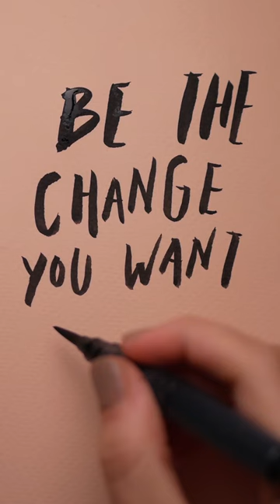18+👙 shorts shorts viral shortvideo viralvideo youtubeshorts funny memes motivation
comedy kingdom
the comedy kingdom new video
kingdom comedy
henry cavill workout
spider tailed horned viper
lake natron
story explained in hindi
the kingdom comedy
sahar tabar
kingdom
gull dong
valhalla calling me
hindenburg
explained in hindi
sean stewart
henry cavill
the comedy
henry cavill training
lake natron real video
comedy kingdom new video
the comedy kingdom short video
titanic
american bulldog
spider tailed viper
viper explained
द कॉमेडी किंगडम
pixee fox
story explained
normal vs genius
kingdom kingdom
henry cavill bodybuildin66
bandog
natron lake
valhalla calling
gull dong dog
komedy kingdom
genius vs normal
box jellyfish
kingdom comedy video
tsunaina
dhindora song
two ocean meets but do not mix
comedy kingdom short video
henry cavill gym
pad marne wali bahu
fish rain
kingdom kingdom kingdom
henry cavill shorts
kingdom video
blue coral snake
natalya
kalavantin durg trek
rainbow snake
atacama desert
spider tail snake
henry cavill gym workout
inland taipan
kingdom tiktok
white snake
rodrigo alves
coral snake
iranian spider tailed viper
nastya zhidkova
henry cavill entrenamiento
dragon lady
bush viper
camouflage snake with spider...
dilchasp kahaniyan
tiger island swimming pool
blue story
henry cavill body
rainbow boa
kingdom comedy new video
snake with spider tail
funny kingdom
kacha badam sexy
kalavantin durg
pixee fox before and after
sahar tabar interview
titanic ship
2 oceans meet but don't mix e...
angelina jolie
normal genius
genius logo ki pehchan
the comedian
dog story
angelina jolie plastic surgery
elaine davidson
henry cavill working out
pixie fox
cliff camping
climax explained in hindi
shar pei
spiny bush viper
stone fish
what if explained hindi
paad marne wali bahu
the hindenburg
alaskan malamute
boerboel dog in india
electric eel
genius or normal
kilimanjaro water slide
mayan civilization
tiger island pool
baby mouse
henry cavill workout motivation
inland taipan snake
kingdom ka comedy
kingdom ki comedy
spitting cobra
asha rani
bangladesh train
puffer fish
story explain
किंगडम कॉमेडी
कॉमेडी किंगडम
bulldog shorts
henry cavill motivation
kacha badam sexy video maya civilization
shar pei dog
snake spider tail
taipan snake
two oceans meet
baby alpaca
blue in hindi
boerboel dog
dog story in hindi
room 39
sahar tabar before surgery
the comedy kingdom new vide...
treino henry cavill
winnie harlow
bush
comedy video kingdom
genius people
henry cavil workout
khoudia diop
normal and genius
paad marne wali
pad marne ka tarika
sahar tabar before and after
spider tailed snake
bihari comedy kingdom
hollywood makeup king dom
marne wali bahu
story woods shorts
teacup pig
the comedy king
tiger island
viper snake
bandog breed
china ka bridge
explained hindi
genius ki pehchan
henry cavill fitness
henry cavill muscletech
kingdom song tik tok
kingdom tik tok video
plastic surgery horror story
snake story
baby elephant
comedy kingdom video
comedy the kingdom genius and normal
henry cavill cardio
henry cavill gaming
kgf tiktok
paad
pixee
sexy instagram
sharpei
snake hindi
viper
white snake full movie in hindi
asha rani guinness world record
avengers facts
boerboel
bush viper snake
deadliest roads
entrenamiento de henry cavill
explained story in hindi
henry cavil
henry cavil body
henry cavill physique
henry cavill treino
real comedy kingdom
research
room 39 north korea
sexy kacha badam
slick woods
the great orbax
the two oceans meet but don't...
unusual couple
water slide
entrenamiento henry cavill
fish hindi
fish rain video
henry cavill exercise
henry cavill workout for super...
kacha badam sexy reels
kacha badam song
kingdom comedy 2022
mount huashan
nebula makeup
paad marne ki video
paad marne wali video
stargazer fish the pool of death
two oceans meeting
vision vs white vision in hindi
alpaca
avengers facts in hindi
blob rain
creature comedy
dangerous water slide
genius normal
henry cavill diet
henry cavill muscle
henry cavill transfor